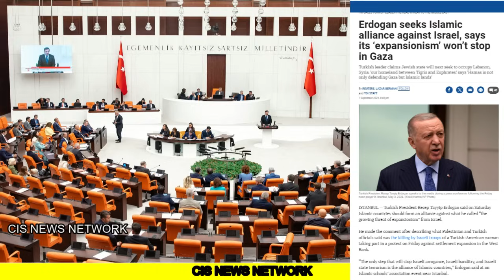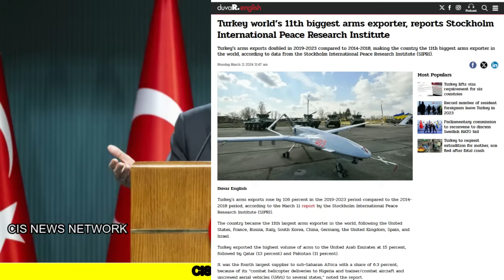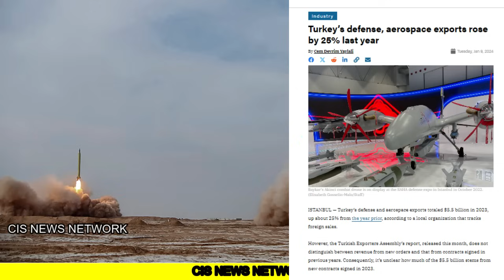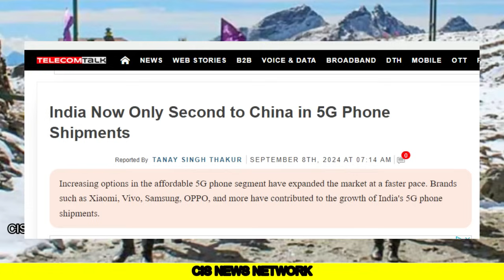चीन अपनी ही जनता पे क्यों भड़का | आखिर तुर्की बनाएगा अपना nato